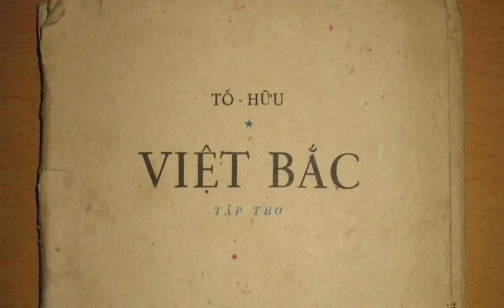Việt Bắc | Bài thơ hay nhất về kháng chiến chống Pháp | Tố Hữu